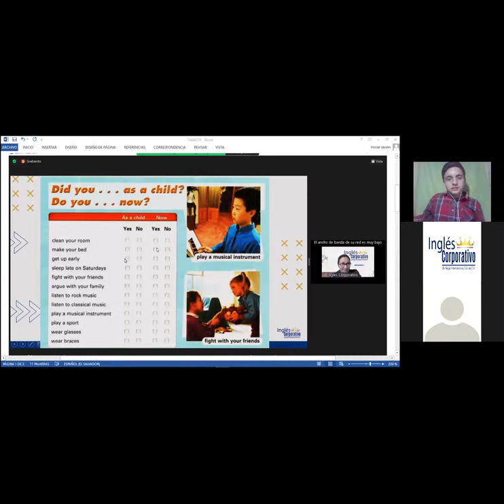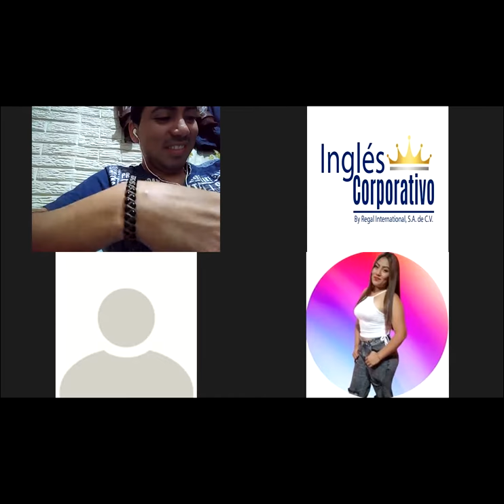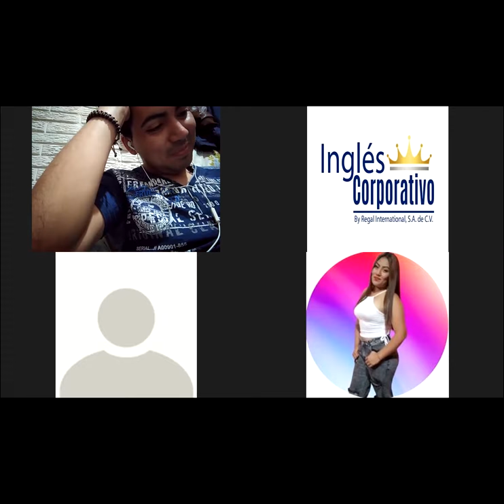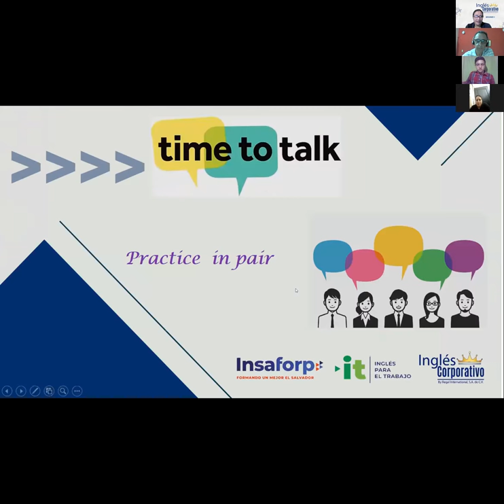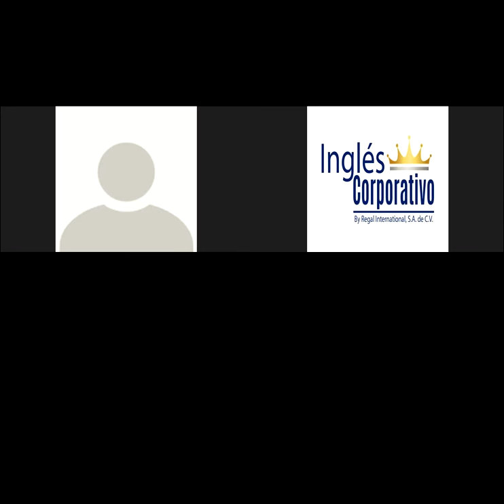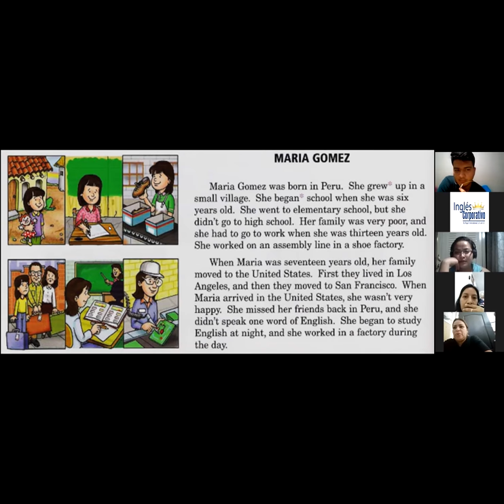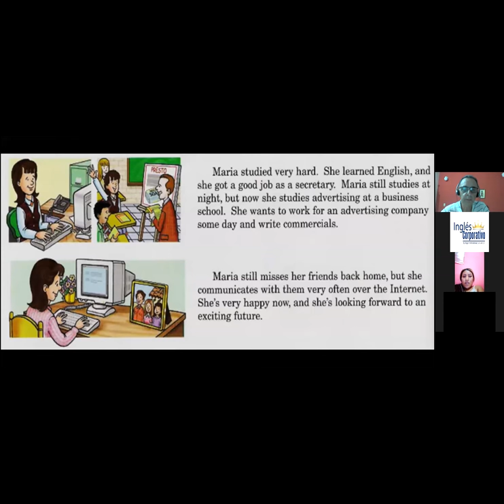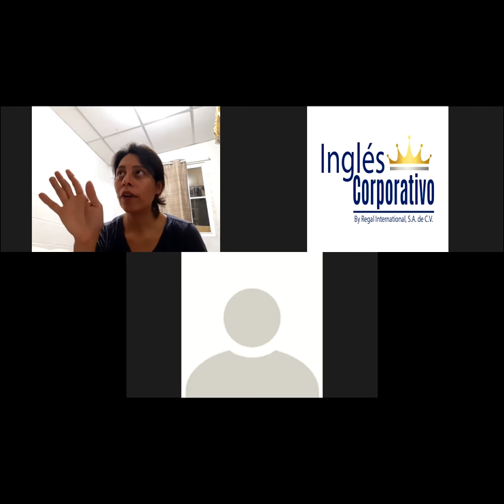Ingles Corporativo-When I was a child and now-part-Two